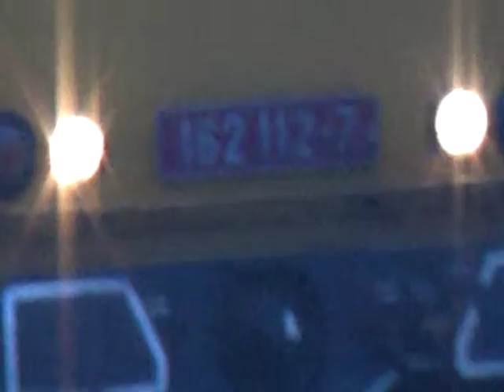Ústí nad Orlicí ČD Řada 380 014-1 //RJ Řada 162 112-7 28.1.2014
Klub Lokomotivy